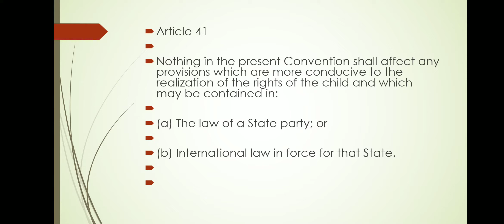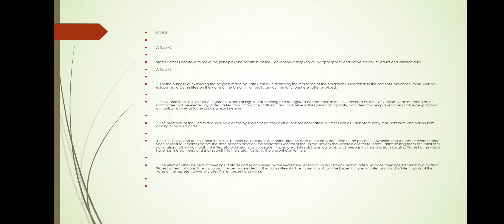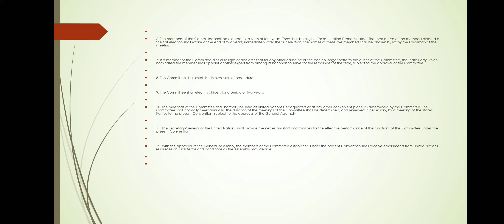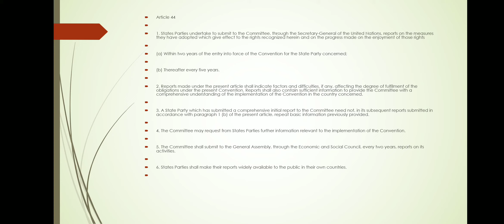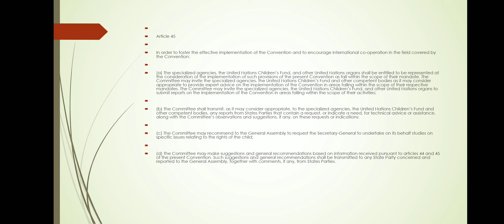Convention on rights of child art 41 to 45